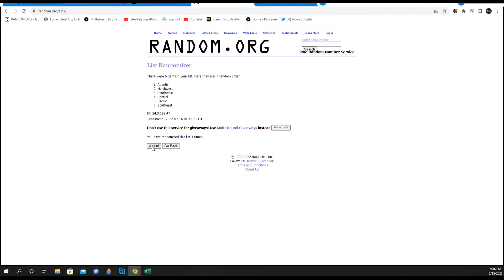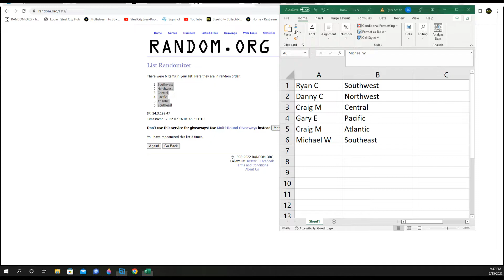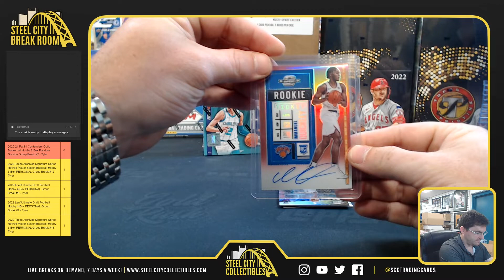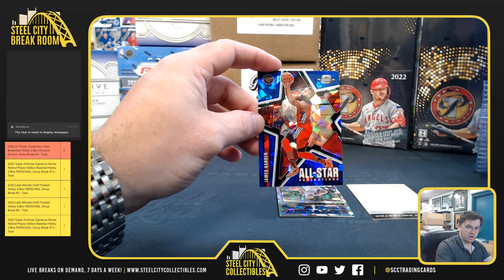2020-21 Panini Contenders Optic Basketball Hobby 2-Box Random Division Group Break #2 - Tyler